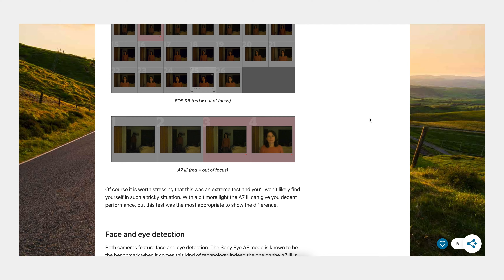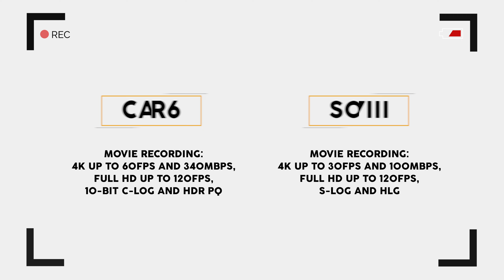Sony A7 III VS. Canon R6 - Photography Review | Which Camera Should You Buy?!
In this video I want to compare the Sony A7 III VS. the Canon R6 and find out which is the better camera for photography? The newer Canon EOS R6 or the much loved Sony A7 III?

CAMERA GEAR FOR PHOTOGRAPHY AND VIDEOS:
Main Camera
2nd Camera
GoPro I Use
Drone I Use
VLOG Lens
My Favourite Lens
Standard Lens
Cheap (but amazing) Microphone
The BEST Microphone
SD Card
External Harddrive for Storage

Click that link & get a 30 day FREE trail of Sonata Media

I will comparing the Sony a7 iii and the Canon r6 in the following catagories:

The sensor - Sony's 24mp VS Canon's 20mp, does the 4 mp difference matter?

The autofocus - We all know canon are pretty notorious for the dual pixel auto focus but how does the r6 compare against the a7 iii?

Colour science - who really cares?

Low light - Both the Sony and Canon cameras are brilliant, full frame, mirrorless beasts but what happens if we put them head to head? Which camera is better in low light?

Image stabilisation - With both these cameras having a 5-axis sensor shift image stabilisation I think they're pretty equal.

Flip out screen - This one is more for those who live the vlog life but what about photography? The Sony A7 III lacks an infamous flip out screen... This was personally always a turn off.

Continuous shooting modes - How fast does the a7iii shoot compare the r6?

Movie recording - I know I said this video would mainly be a photography review but I had to mention the movie recording capabilities of these cameras... it's pretty obvious which came out on top.

There are plenty more things covered in this video which I think play an important role when comparing cameras like these.

I hope this photography review video about the Sony A7 III VS. Canon R6 was helpful for those who are uncertain on what to buy or are generally curious to know which camera is better.